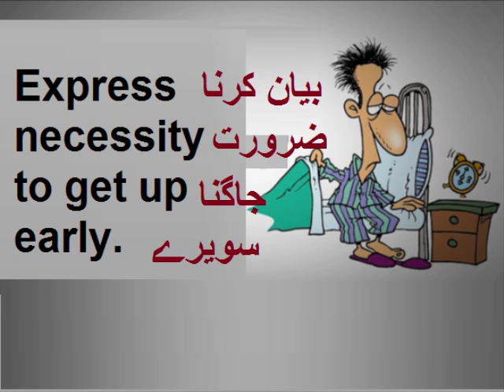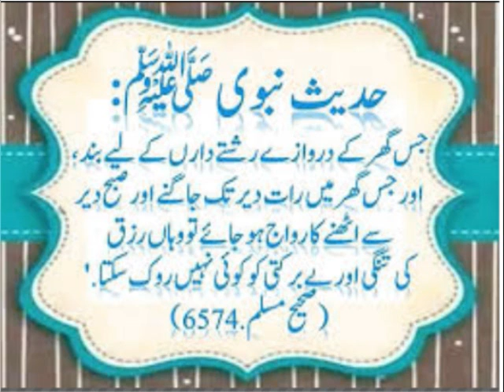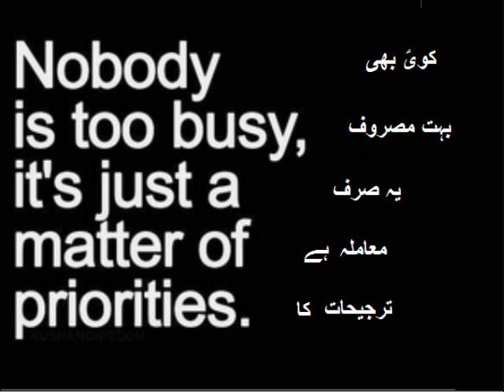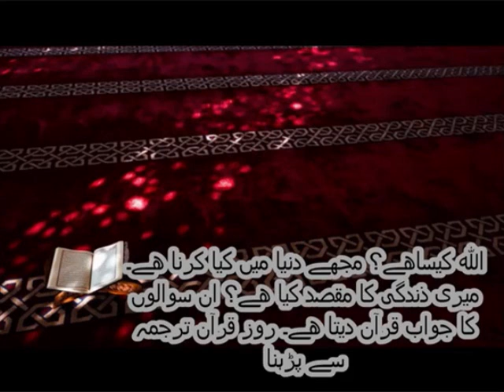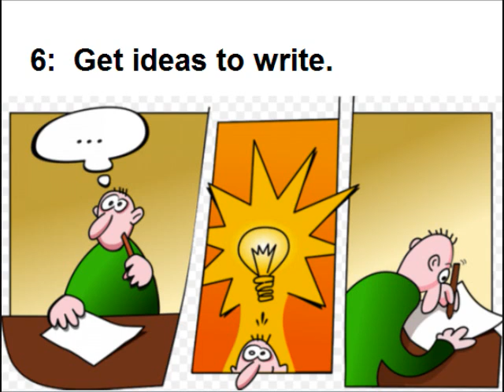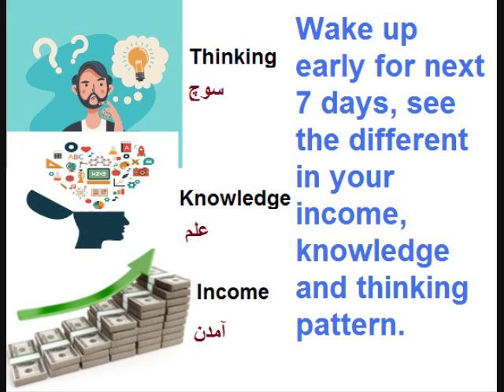English 9 in Urdu/Patriotism/English grammar/Essay Waking Up Early/unit 2.17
9th English unit 2.17, Waking Up Early Essay in Urdu